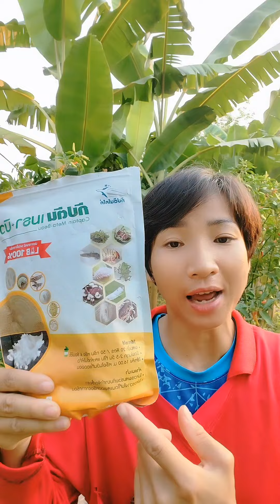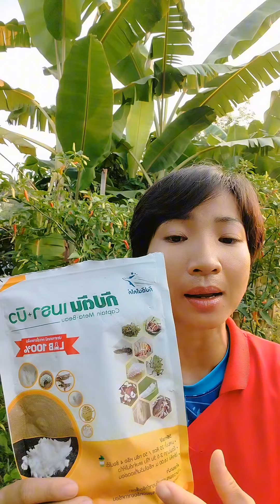วิธีแก้พริกร่วงพริกหล่นพริกใบหยิกใบงอแบบง่ายๆ#เกษตรผสมผสาน